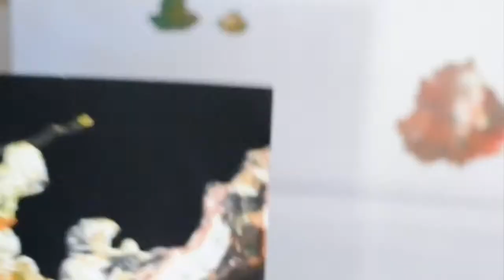DIY Modern Art - Life Hack - Geniale Bilder mit Farbverläufen selber machen - WOW Effekt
Kunstgalerie für Zuhause schaffen - kaum zu glauben, wie einfach das geht! Moderne Kunst - absolute Unikate - wenn das nicht beeindruckt... mit diesem Hack seit ihr der Künstler